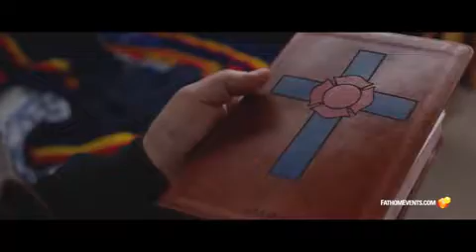THE TRUMP PROPHESY official trailer (2018)